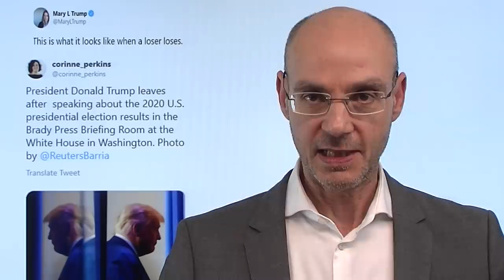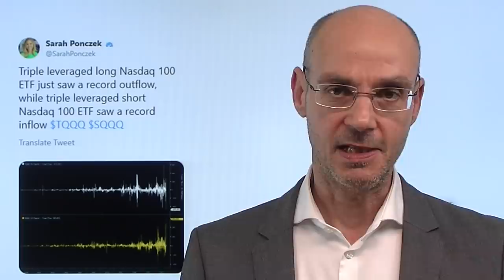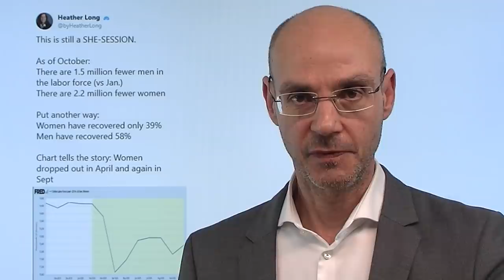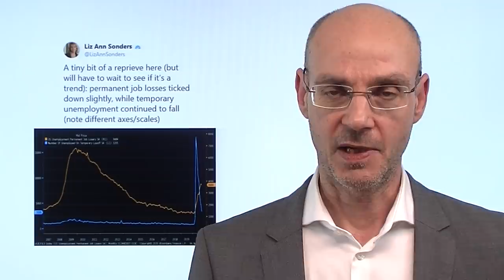Wird Trump wirklich aufgeben? Marktgeflüster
Die Aktienmärke gehen von einem Sieg Bidens aus - aber wird Trump wirklich aufgeben und eine Niederlage eingestehen? Angeblich, so berichtet Fox, wollen einige seiner Berater, dass er aufgibt (diese Meldung sorgte für einen zwischenzeitlichen Anstieg der Aktienmärkte). Aber das wäre alles andere als typisch für Trump, schon aus biografischen und idelogischen Motiven. Entscheidend ist nun zweierlei: werden sich die US-Republikaner von ihm abwenden, falls Biden offiziell zum Sieger ausgerufen wird, und vor allem: wird Trump seine Anhänger auffordern, Widerstand zu leisten (schon an diesem Wochenende?). So oder so: die Unsicherheit wird noch länger anhalten, zumal auch noch nicht wirklich sicher ist, dass der US-Senat in der Hand der Republlikener bleibt..